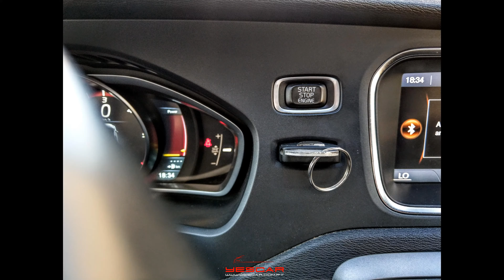Yescar automóveis Volvo V40 D2